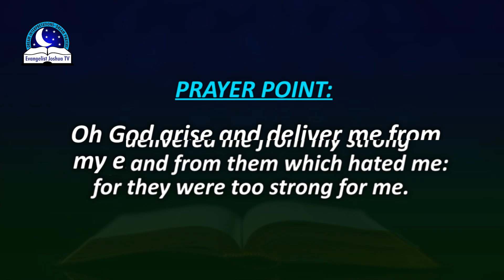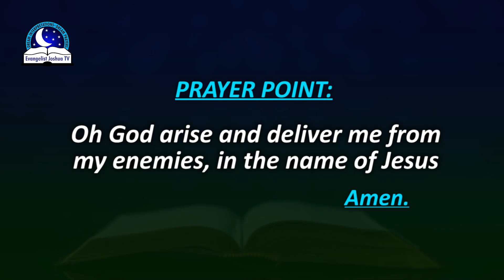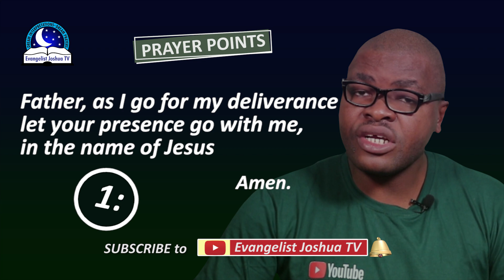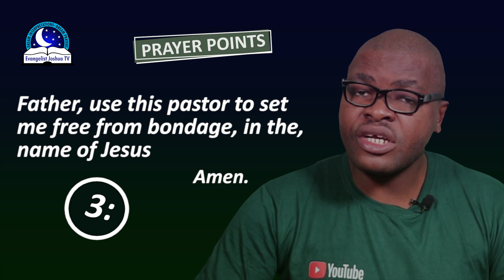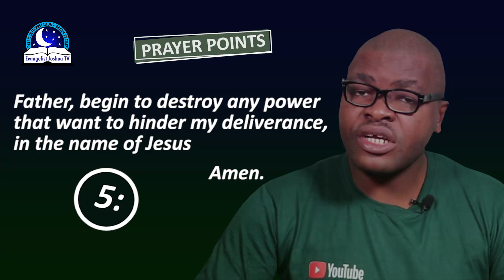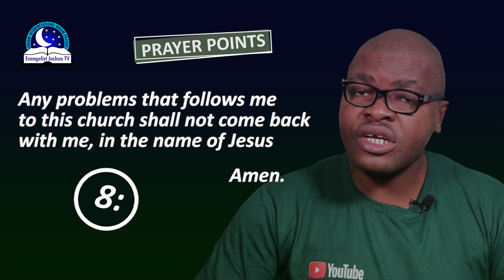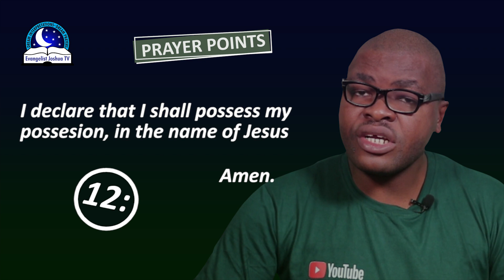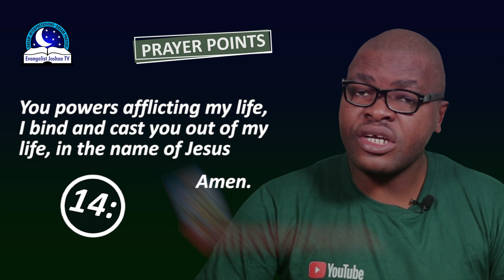Best Prayers Before Going For Deliverance Programme - Evangelist Joshua TV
You need deliverance:

1. If you always have bad dreams and nightmares.
2. If you notice you have bad luck around you.
3. If you usually notice disfavour and hatred.
4. If you are possessed by witchcraft.
5. If you have a seducive spirit.
6. If you are often facing disappointment and mistakes
7. If you don't usually complete your fasting programme
8. If you have inherited some stubborn family pattern.
9. If you are always experiencing disappointments in relationship.
10. When you discover there is promise and fail in your life.